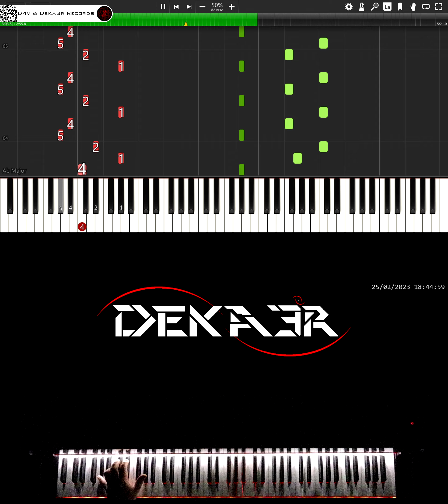🔴 IRL 🎹 RUNNER • CREACIÓN DE SU DIGITACIÓN, MNEMOTECNIA Y ESTUDIO PARA PIANO